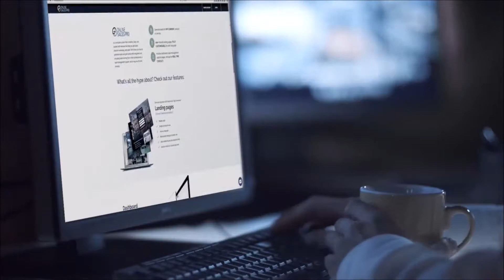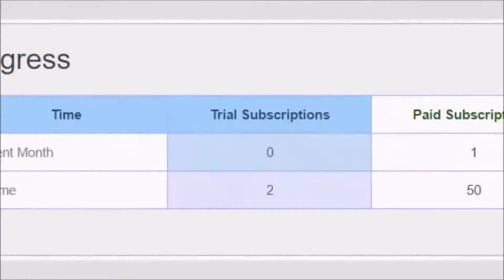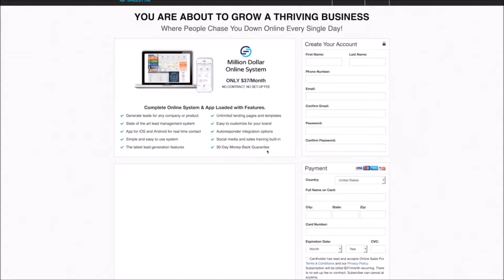Easy 1ups success with OSP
You could having the same success, sign-up today @